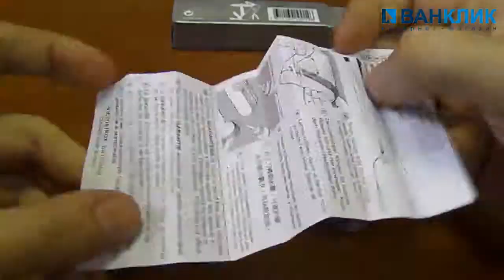Нож Victorinox Camper 1.3613